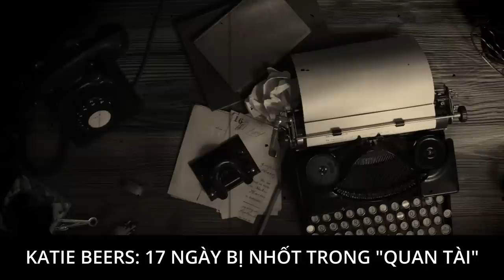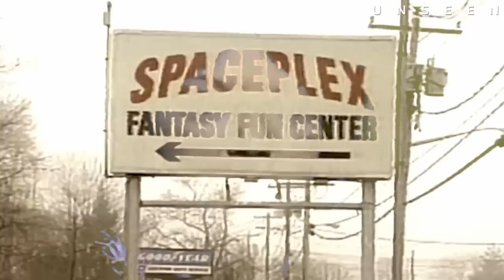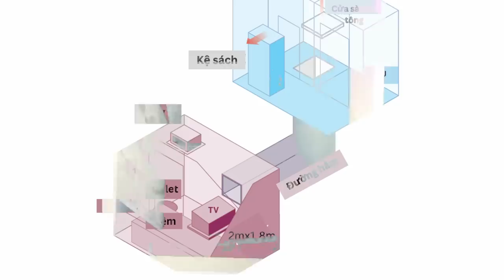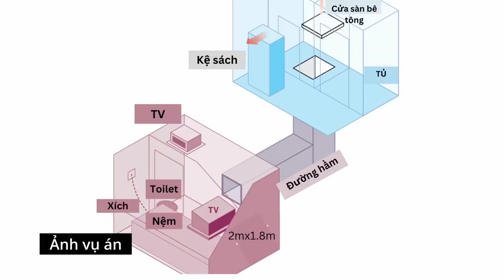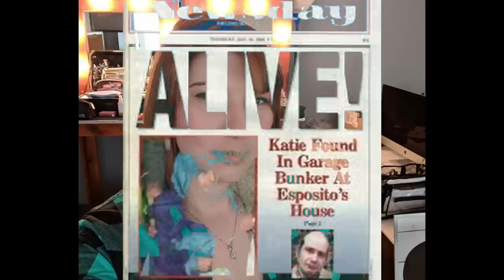Katie Beers: 17 Ngày Bị Nhốt Trong "Quan Tài" Dưới Lòng Đất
Katie Beers là một cô bé bất hạnh, bị ngược đãi từ nhỏ. Cuộc sống của cô bé tưởng chừng không thể tệ hơn cho đến ngày 28/12/1992, hai ngày trước ngày sinh nhật thứ 10 của cô bé...